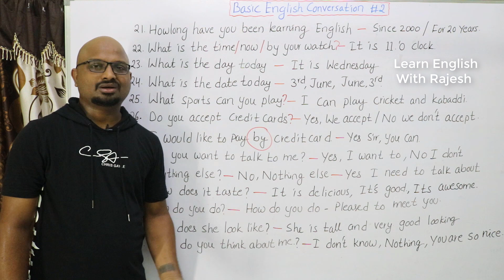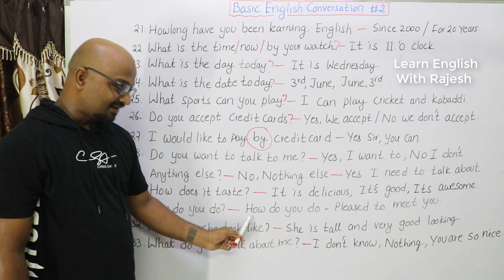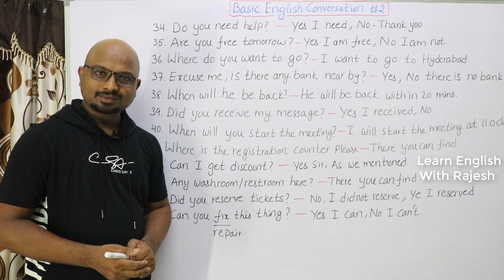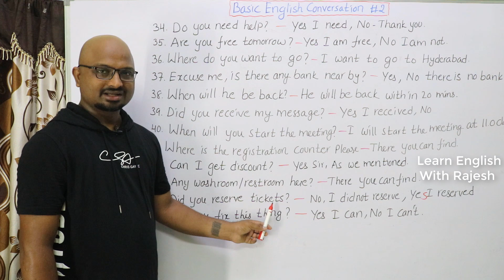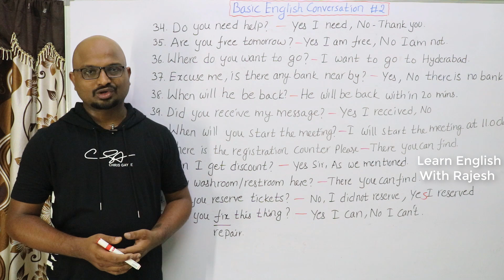Basic English Conversation Practice #2 - With 50 Example Q & A for Daily Use || English With Rajesh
Basic English Conversation Practice #2 - With 50 Example Q & A for Daily Use || English With Rajesh || English For Daily Use

Resume Writing, Tell me about Yourself, Group Discussion, Interview Skills, తెలుగు లో మొదటినుంచి నేర్చుకోవడానికి. ఈ లింక్ ని క్లిక్ చేయండి.